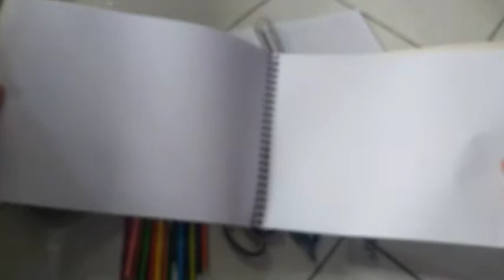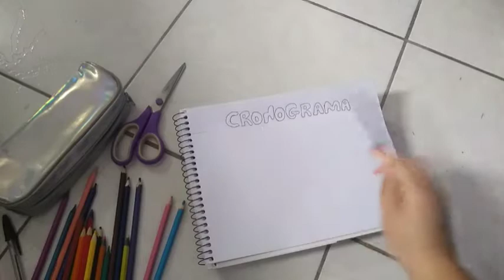CRONOGRAMA ALIMENTAR PARA HAMSTERS 🐹📝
Vocês pediram tanto que eu trouxe "Como fazer um Cronograma alimentar para HAMSTERS", CRONOGRAMA ALIMENTAR: É tipo uma tabela semanal explicando o que dar para seu hamster a cada dia. mais lembrando gente vocês fazem do jeito que vocês preferir, complementar mais coisas até mesmo decorar, vai ficar super fofo. e esse cronograma alimentar ajuda muito principalmente quando você viajar e alguém da sua família pode pôr a alimentação pro seu Hamster. 🐹

Meu Insta: @erica_soficial
Insta da 🐹: @kim_hamster